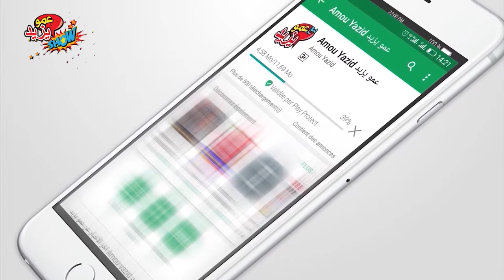حفل عمو يزيد بمدينة عين كبيرة ولاية سطيف 2019 - AMOU YAZID SHOW A Ain Kebira wilaya de Setif